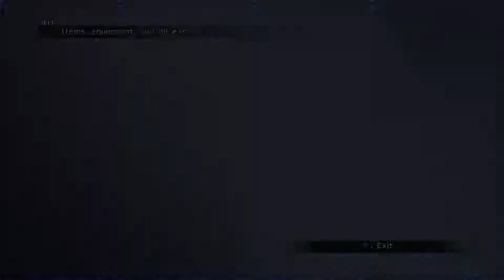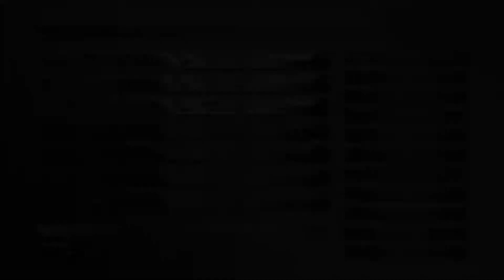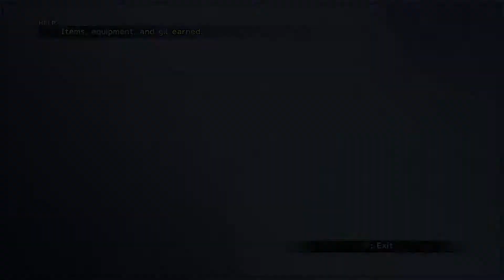Final Fantasy X HD Remastered - 100% Walk through - NC - Part 60 - Inside Sin Capturing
In this episode we capture the last of the Master Tonberrys and then move on to Inside Sin to begin our capturing quest there.